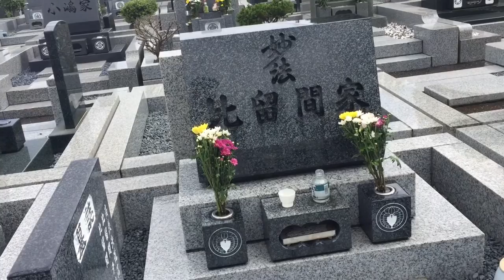キャンピングカーでお墓参り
お彼岸という事で両親のお墓のある西多摩霊園に行って来ました。帰る途中、お兄ちゃんのリクエストで秋川で少し遊んで来ました。

◆重曹シャンプーのやり方など紹介しています♬please　kiki